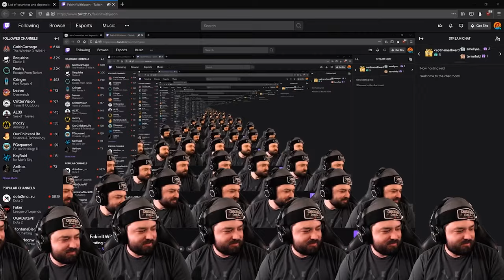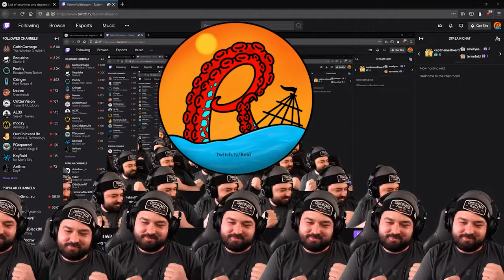Welcome to Car Talk w/ @chocoTaco, @QuestFPS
Reid hits a banger.  They guys talk about cars, but like, they don't really know what they are talking about, so they should definitely make a car podcast.  Also, the dudes clutch out another win.